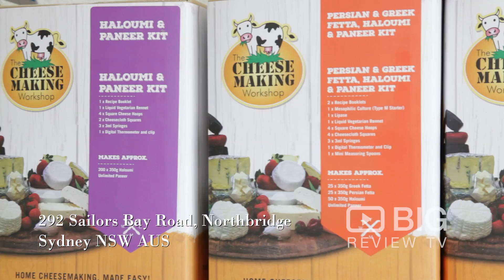The Cheese Making Workshop in Sydney for Cheese Platter or for Cheese Recipes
The Cheese Making Workshop is a small cheese making family business based on the beautiful Coffs Coast with a passion for artisan cheese making. They specialise in teaching the art of home cheeses making, sharing their passion and knowledge in various hands, on cheese making workshops.

The Cheese Making Workshop
292 sailors Bay Road Northbridge NSW Australia 2062